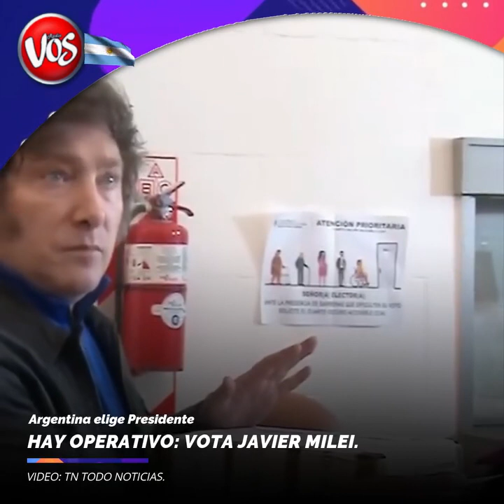ARGENTINA: VOTA JAVIER MILEI, Candidato a Presidente por LLA.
ARGENTINA ELIGE.